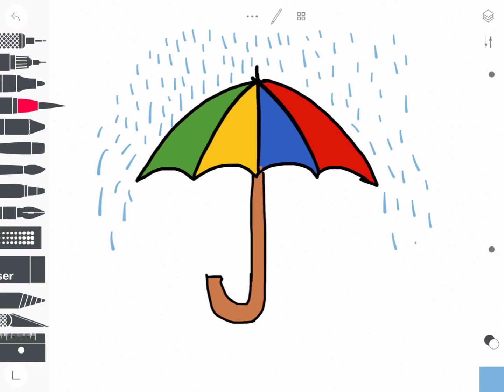Bella’s Workshop - Drawing a Unique Umbrella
Today we will draw a unique umbrella on an art app called sketches. Enjoy!